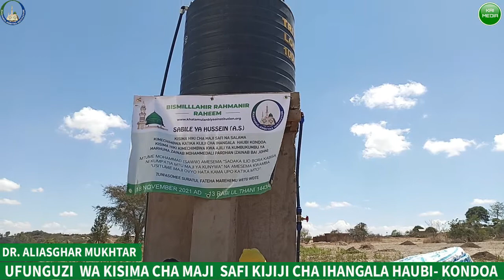Ufunguzi wa kisima cha maji safi katika Kijiji cha Ihangala Haubi - Kondoa